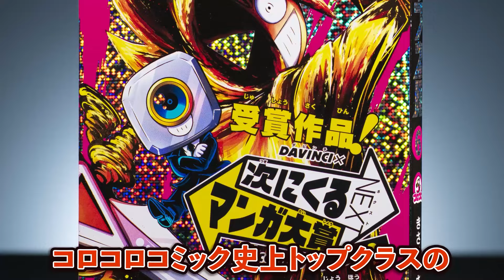●●されました。絶対に許しません。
本日の動画公開です👿

オレちゃん、久々に少し怒っちゃいました！✨

🆕【 LINEスタンプ登場！】🆕- - - - - - - - - - - - - - - - - -
YouTubeチャンネル「ブラックチャンネル」のスタンプ第一弾が登場！

🆕【 誕生日ボイス発売決定🎉】🆕- - - - - - - - - - - - - -
9月6日はオレちゃんの誕生日！👿👏
それを記念して誕生日ボイスの発売が決定しました！🎤✨
下記店舗HPで販売予定ですので、ぜひ聞いてみてくださいね？

オレちゃんはブラック！
魔界から来た悪魔系ユーチューバーです！
助手のカメラちゃん、人間のさとしくんの協力のもと、
人間の裏側を暴く鬼ヤバ動画を配信してます。
トップユーチューバー目指してますので、ぜひ応援よろしくです！

応援はコメントか#ブラックチャンネル
でツイートしていただけたらオレちゃんまで届きますよ

ブラックチャンネルの漫画は
月刊コロコロコミックにて連載中！毎月１５日頃発売！